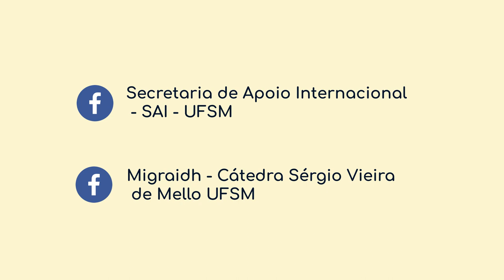Manual de sobrevivência - SAI e MIGRAIDH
A Universidade também pode ser internacional! 🌎🗺️
Que tal tentar um intercâmbio, um estágio fora do país ou ainda aprender um novo idioma aqui no campus mesmo? Tudo isso pode ser conseguido com o apoio da Secretaria de Apoio Internacional - SAI - UFSM.
Mas se o seu interesse é estudar sobre a realidade e os desafios enfrentados pelos imigrantes e refugiados que vêm para o Brasil, existe o Migraidh - Cátedra Sérgio Vieira de Mello UFSM.